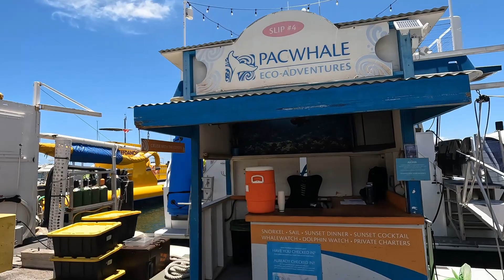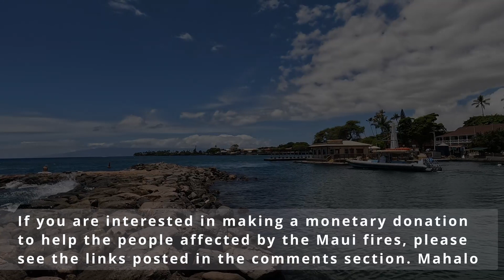Lahaina Harbor Walk Front Street Maui Hawaii Before the fire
Originally this footage was going to be another one of our narrated Lahaina Walking Tours. Instead, we decided to post this uncut footage without commentary or music to serve as a historical document of what was once our beloved Lahaina boat harbor.

We are still in shock that our beautiful town has been burnt to ashes. It's truly devastating to see the impact of the Maui fires and the toll it has taken on both humans and animals.

These video clips were recorded at approximately 1pm on Sunday, June 30th 2023.

If you are interested in making a monetary donation, there are links in the comments section to places that are accepting donations.

Mahalo